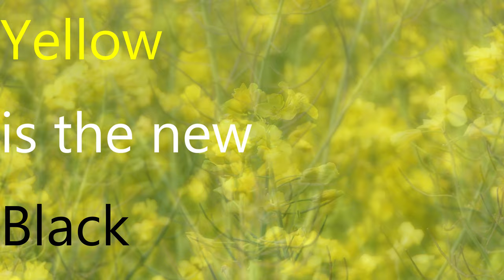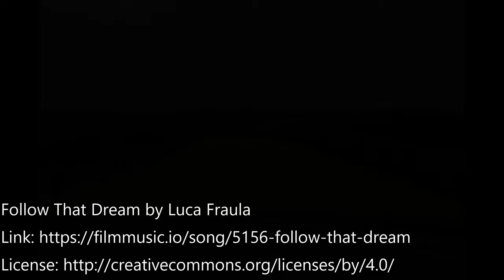Yellow is the new Black